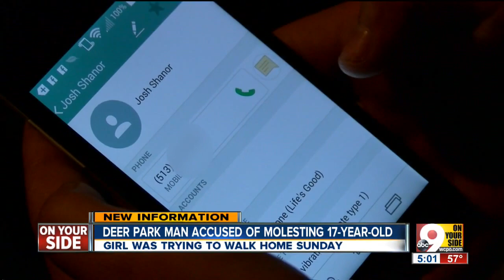Joshua Shanor: Deer Park man charged with molesting underaged girl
Police arrested a Deer Park man they say molested an underage girl Sunday as she tried to walk home.